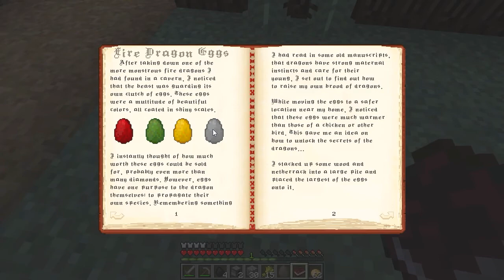Minecraft:O NOSSO PRIMEIRO OVO DE DRAGÃO!!! - DOMADOR DE DRAGÕES ‹ DONAT3LO ›